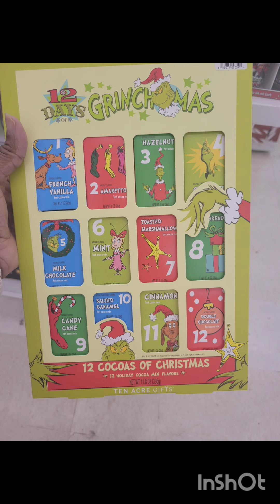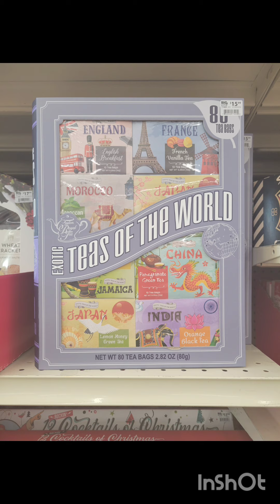GIFTS 🎁 IDEAS AT BIG LOTS